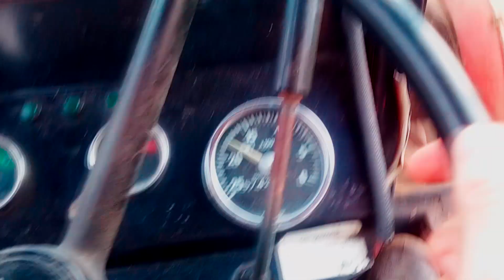Włókowanie łąk Massey Ferguson 255 + włoka 6m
Początek sezonu 2019 i przygotowywanie użytków zielonych. Było sporo kretowisk do wyrównania